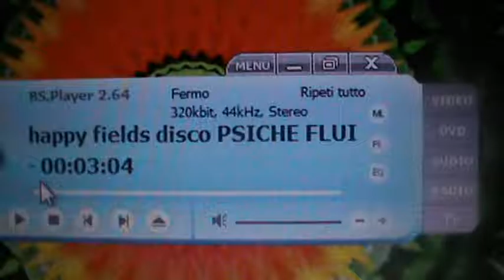happy field psiche fluidi firenze